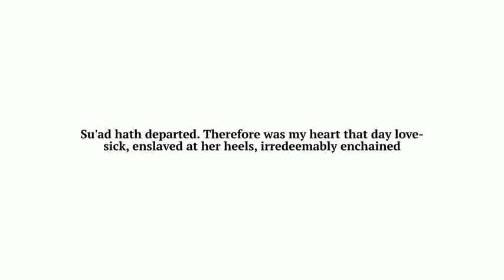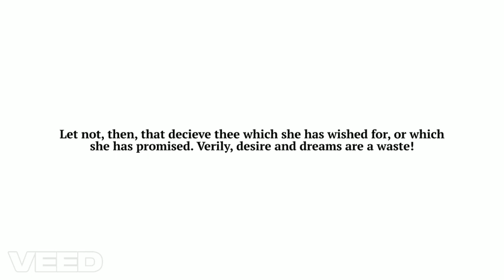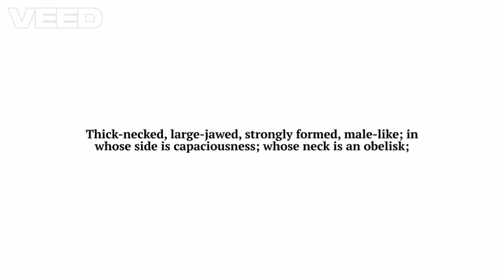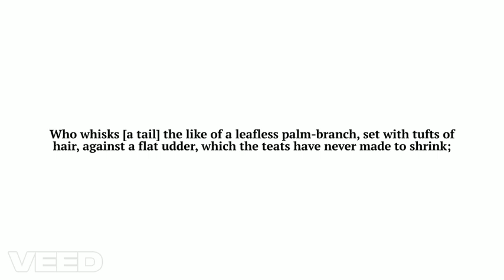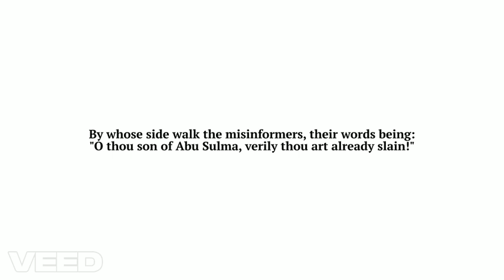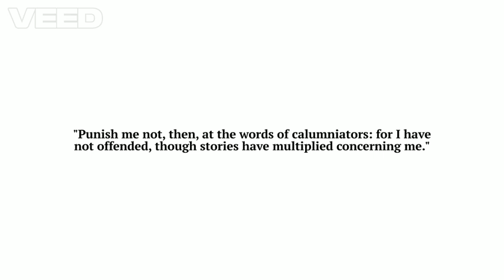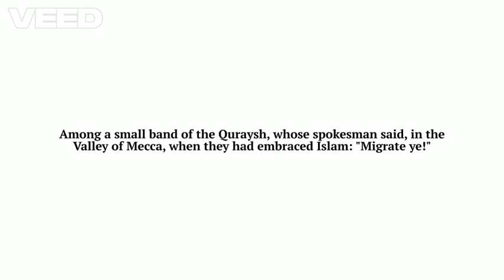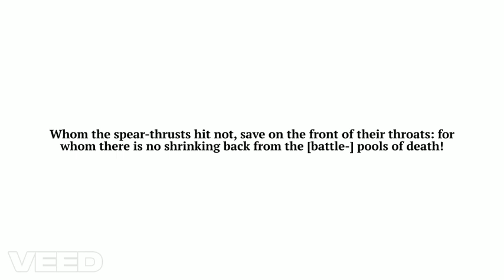Qasida Burdah Of Ka'b Zuhayr May Allah be pleased with him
This is a poem attributed to the noble companion, Ka'b ibn Zuhayr, may Allah be pleased with him, this poem is in praise of our great Messenger, peace and blessings upon him.

Translation of W.A. Clouston

Permission was given to use the audio